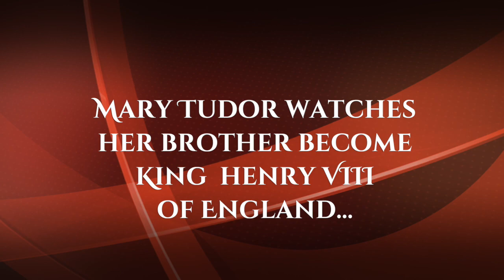Mary - Tudor Princess Book Trailer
From the author of the international best-selling Tudor Trilogy, the true story of the Tudor dynasty continues with the daughter of King Henry VII, sister to King Henry VIII. Mary Tudor watches her elder brother become King of England and wonders what the future holds for her.

Born into great privilege, Mary has beauty and intelligence beyond her years and is the most marriageable princess in Europe. Henry plans to use her marriage to build a powerful alliance against his enemies. Will she dare risk his anger by marrying for love?

Based on actual events, this 'sequel' follows Mary's story from book three of the Tudor Trilogy and is set during the reign of King Henry VIII.